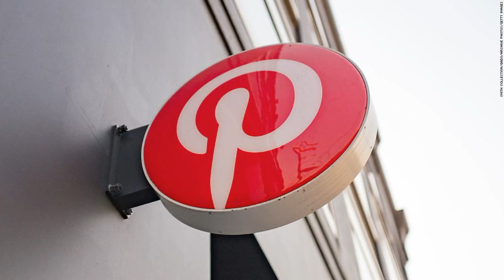Pinterest hires lawyers to examine its workplace culture after accusations of racism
New York

Pinterest has hired an outside legal team to examine its workplace culture in response to accusations of racism and discrimination by two former employees.

The company's board of directors said Monday that a newly formed committee has hired the law firm WilmerHale to conduct a "comprehensive and independent review of our policies and practices concerning discrimination, harassment, and other workplace issues."

The firm will also review how Pinterest "evaluates, promotes, and compensates employees and how the company responds to and investigates complaints of discrimination, harassment, and retaliation," Pinterest co-founder and CEO Ben Silbermann said Monday in statement.

The move comes two weeks after former Pinterest public policy and social impact managers Ifeoma Ozoma and Aerica Shimizu Banks, both Black women who left the company in May, made public accusations of abuse and discrimination they said they endured at Pinterest for more than a year before they quit.

The two women posted their allegations on Twitter on June 15, in response to Pinterest declaring its support for its Black employees and Black Lives Matter on June 2.

Many companies publicly declared their support for Black Lives Matter in the aftermath of the killing of George Floyd by Minneapolis police in late May. Pinterest posted a a message signed by Silbermann on its website saying there had been a company-wide "open conversation" about Floyd's death and racism.

"We heard directly from our Black employees about the pain and fear they feel every day living in America," Silbermann wrote. "This is not just a moment in time. With everything we do, we will make it clear that our Black employees matter, Black [Pinterest users] and creators matter, and Black Lives Matter."

That message rang false to Ozoma and Banks, who wrote on Twitter and told media outlets that Pinterest's messaging about supporting black staffers doesn't align with their experience at the company.

"So many women, especially black women, go through discrimination and are not safe to speak out," Banks told CNN Business. "Someone has to take the risk to speak out to hold these companies accountable [so] that their statements are more than just that and actually lead to real change within their companies and the industry."

While working at Pinterest, Ozoma said she endured several instances of racism, disrespect and discriminatory treatment by Pinterest coworkers, managers and human resource leaders. Both women accused the company of unfair pay practices and tweeted out their accounts of being belittled and harassed by co-workers.

In response to requests for comment about the women's allegations, Pinterest said it had conducted a thorough investigation on the issues raised and concluded Ozoma and Banks were "treated fairly."

"We want each and every one of our employees at Pinterest to feel welcomed, valued, and respected," a Pinterest spokesperson said. "As we outlined in our statement on June 2nd, we're committed to advancing our work in inclusion and diversity by taking action at our company and on our platform. In areas where we, as a company, fall short, we must and will do better."

Banks said the mistreatment she endured had a "weathering" effect, a medical term used to describe the negative health effects of racism on Black women in particular. She said the mistreatment led to her being prescribed with antidepressants.

"The weathering that scientists say takes place in Black women's bodies due to racism & sexism was taking place in me," Banks tweeted.

Pinterest has been tweeting routinely about its Black women influencers since June 9, joining a long list of major corporations publicizing their support for Black Americans during the global uproar over George Floyd's killing.

In his Monday announcement, Silbermann also noted that the company has increased its diversity recruitment efforts, "especially at senior levels," since Ozoma and Banks' went public with their allegations.

Silbermann said Pinterest also plans to increase diversity among the content creators, known as "Pinners," it features on its site. He also said Pinterest will overhaul its unconscious bias and "Leading Inclusive Teams" trainings by the end of July.